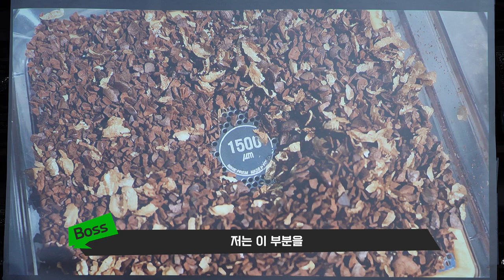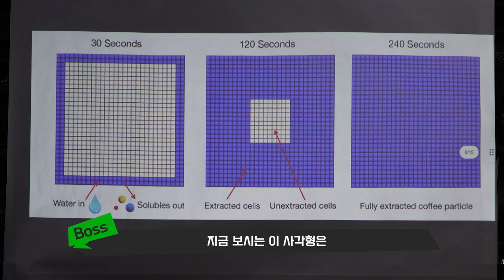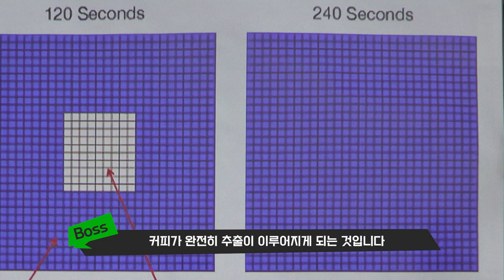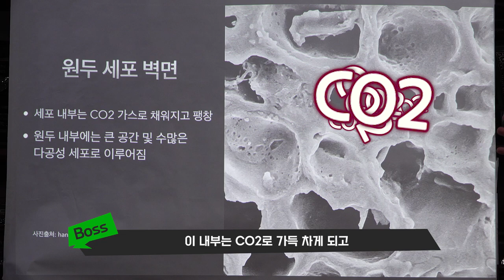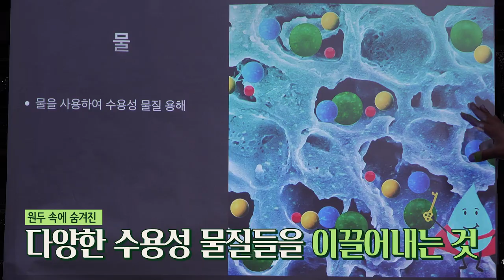핸드드립 에서 커피 입자가 중요한 이유 [커피 수업]ㅣ젯씨고 92화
"2023 NEW 핸드드립 레시피"  2부
1부에서는 안 알려준 디테일한 이야기와 추출 원리,
미분이 중요한 이유까지~!

무료 증정 젯씨딜까지~?!
젯씨고 유튜브 커뮤니티를 확인해주세요 🥰

상품 구매 문의는 그라데이션 커피를 통해 확인해주세요:)

📍그라데이션커피
【Instagram】 @gradationcoffee

🔎김현수 Boss 이력
2022 Korea Brewers Cup Championship - Semi Final 11th

2021 Invented Wave Prism Core
2020 Invented Wave Prism Sifter
2019 Gradation coffee Established  in Seoul, Korea

2014 Korea National Barista Championship - Semi Final
2013 World Cup Tasters Championship Competitor
2013 Canada Cup Tasters CHAMPION

재밌는 커피 유튜브 [젯씨고]